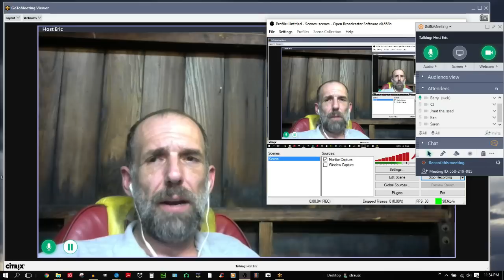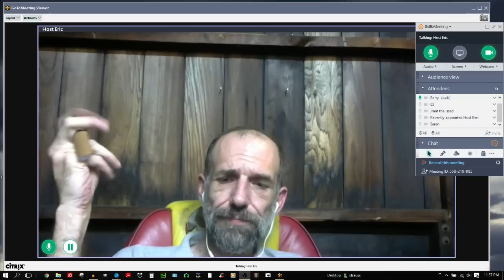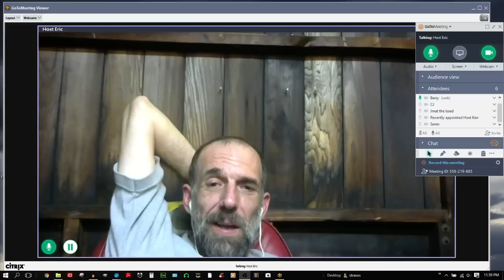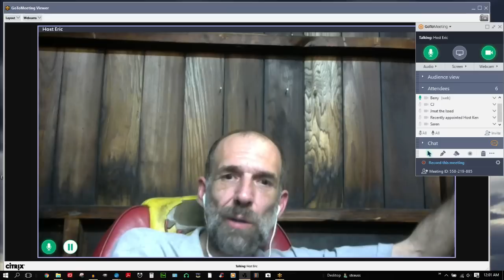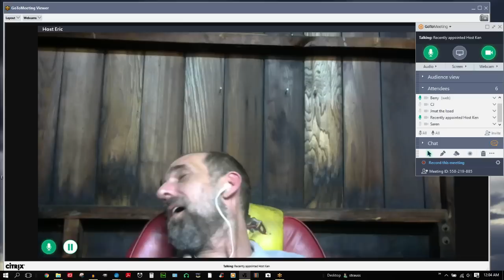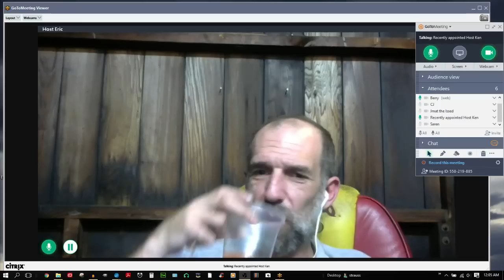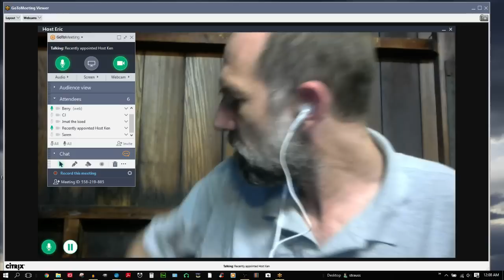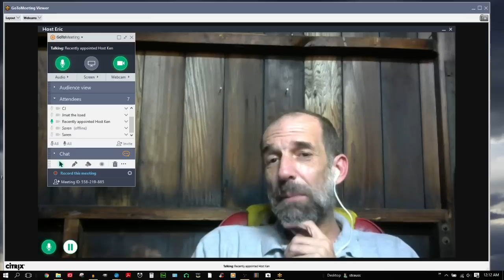ISFJ: Here's How to Be "INFJ Friendly."